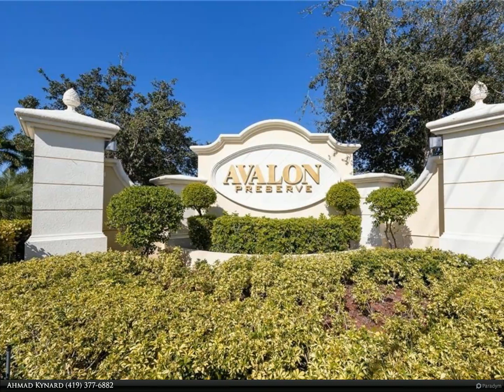Berkshire Hathaway HomeServices Florida Realty - 11812 Bayport Lane 2404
This property is in a gated community at an ideal location in Ft. Myers, FL. And includes a surround-sound system, washer/dryer, free cable/internet, a tennis court, a pool, a fitness center, jacuzzi, library, flood insurance and a beautiful west view for picturesque sunsets over the water. This property is less than 5-minutes from Fort Myers Beach. Approximately 7-minutes from Sanibel Island.Additionally, it is in an excellent school district for families with children. The property has dimmable lights. A two car garage. separate laundry room with sink. This property is has more than 2000 square feet of space. A huge screened lanai facing the water. You will love it!

Ahmad Kynard
Berkshire Hathaway HomeServices Florida Realty